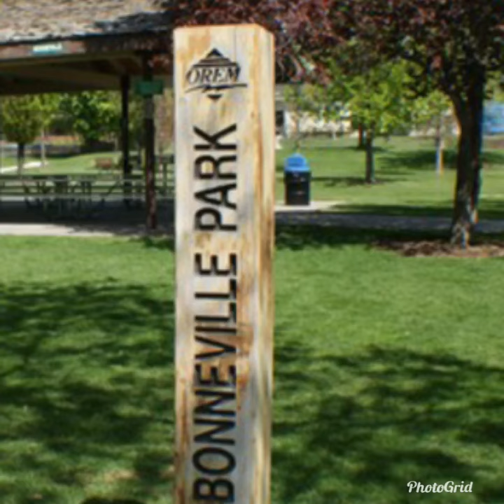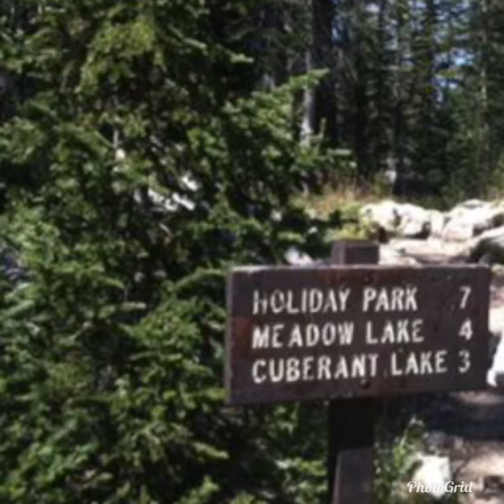Orem and surrounding